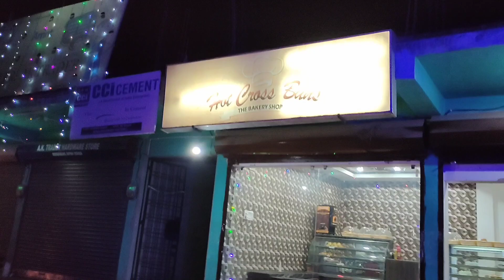DIPHU -TO- TUMPRENG||Journey!!MalinVlogs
Hello Guys,
Today i will show Some travel vlogs from Diphu (East Karbi Anglong) to Tumpreng (west karbi anglong) & explore to Tumpreng park,etc...
   Thank You... KARDOM 🙏